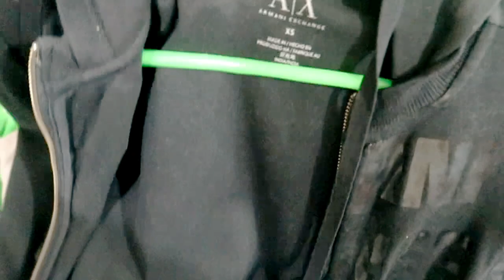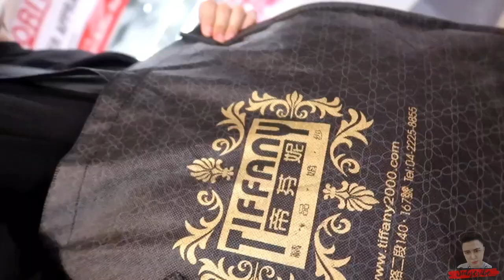UKAY UKAY SHOPPING P1,000 BUDGET CHALLENGE | Mark de Leon ✨💸